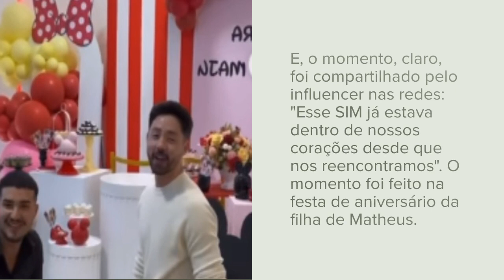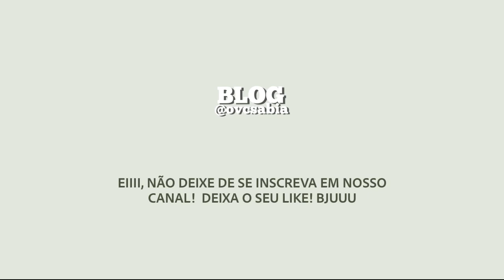Mãe de Marília é criticada, Lula chora, Rico pede namorado em casamento e polêmica de MariFernandez